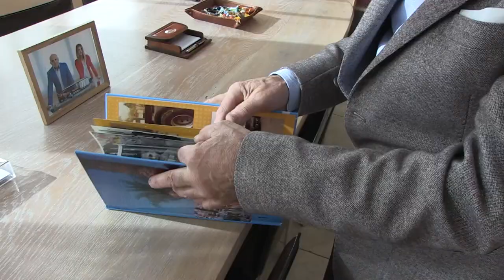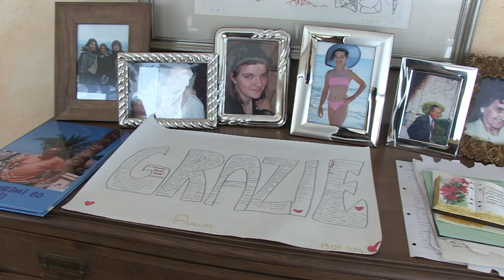Servizio Autotrasporti Mongodi